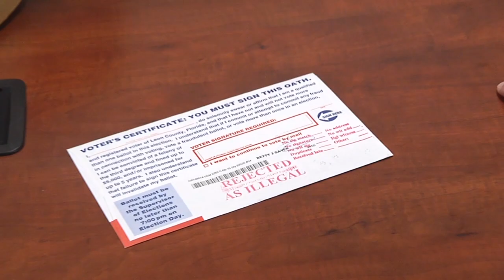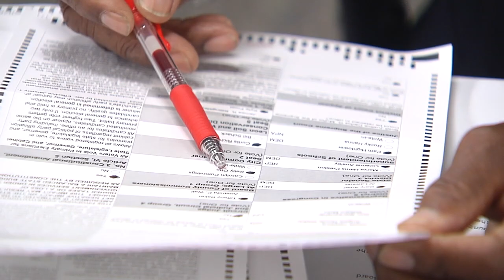Time Has Run Out for Mailing Ballots